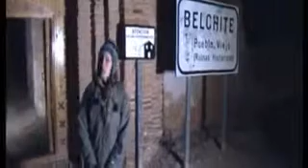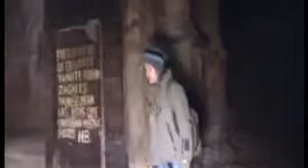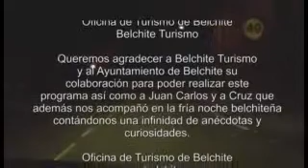BELCHITE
Pueblo viejo de Belchite, fuente incesante de innumerables batallas, innumerables caidos.